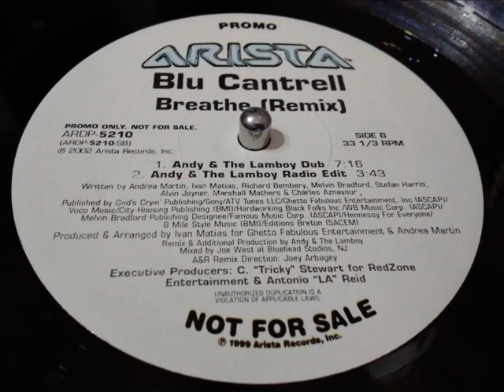BLU CANTRELL- BREATHE [ANDY & THE LAMBOY DUB]